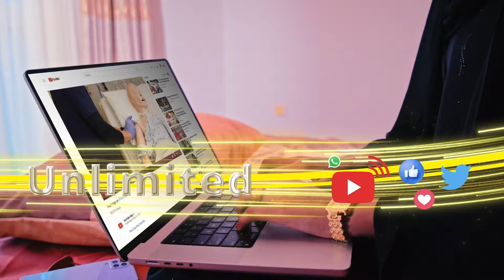Dad cadhaysan oo gubay dhismaha Baarlamaanka dalka Kenya